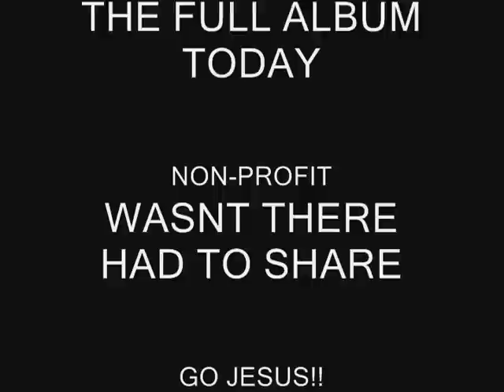The righteous and the wicked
I can't rest in war
Will you be my friend
Dark ages never change
I can't comprehend

Kiss me we self destruct
Can you hear me Lord
Yes I think we're fucked
But I can't rest in war

War and peace
The killing fist
Of the human beast
P.O.P.
Prodigies of peace
Hear me when I'm calling you
From my knees
I am praying for a better day
I am playing for a better day
I am trying for a better day

Holy mother earth
Crying into space
Tears on her pretty face
Because she had been raped

Killing your future blood
Fill her with disease
Global abortion please
That is what she needs

War and peace
The killing fist
P.O.P.
Prodigies of peace
From my knees
I am playing for a better day (oh yeah)
Playing for a better day

Are we fire flies
Flashing in the night
Big thunder rumble fish
Did you get it right

Headstrong battle song
Exploding souls be gone
Marvin Gaye my love

War and peace
The killing fist
P.O.P.